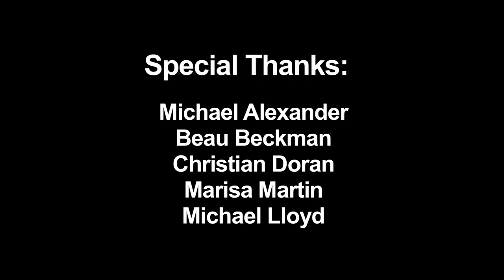I stole your banana.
One of Top Twelve films for Lights! Canberra! Action! 2011.

"Expresso"